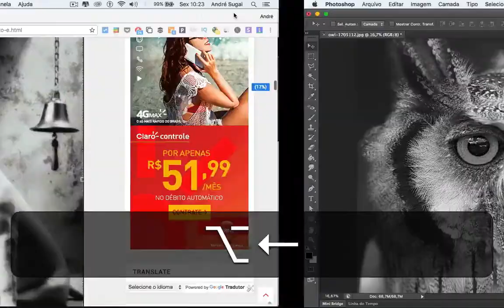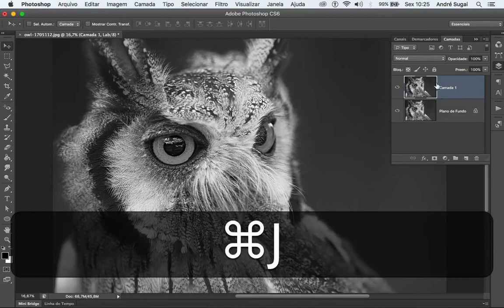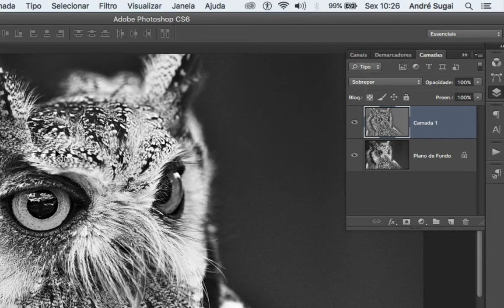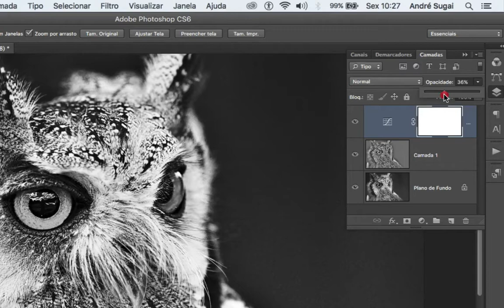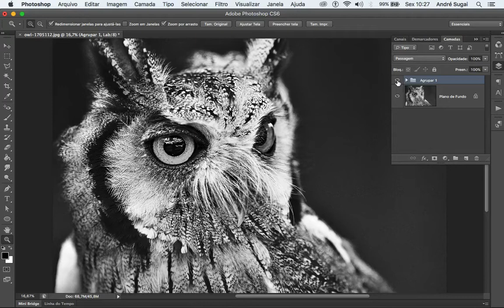Como melhorar a nitidez e contraste de imagens em preto e branco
Seja membro deste canal e ganhe benefícios:
💰 GOSTOU DESTE VÍDEO? ME AJUDE A MANTER O CANAL, DOE QUANTO QUISER - MEU PIX: Como melhorar a nitidez e contraste de imagens em preto e branco

Nesta vídeo aula veremos como melhorar a nitidez e contraste de imagens em preto e branco usando o modo LAB em conjunto com filtro, modo de blend e ajuste de curves. Em caso de dúvidas utilize o campo de comentários logo abaixo e bons downloads! :)